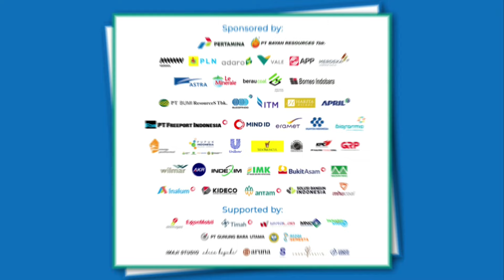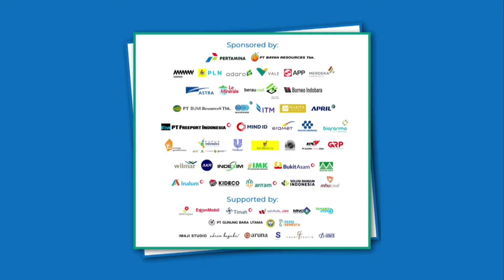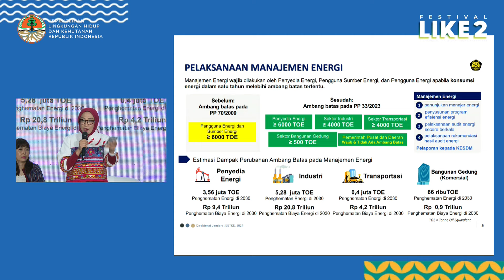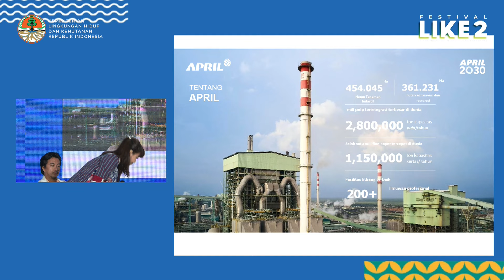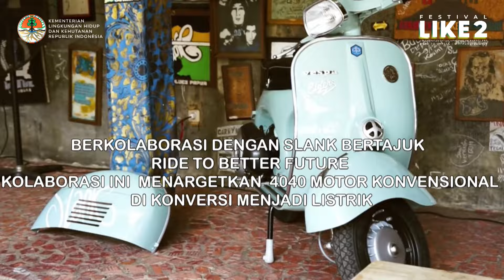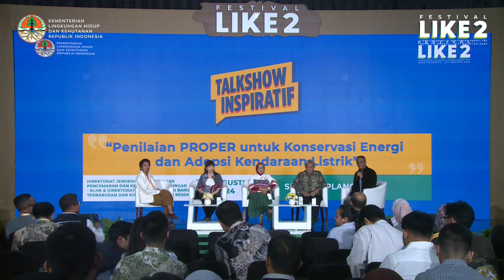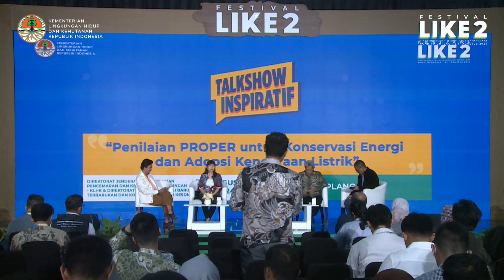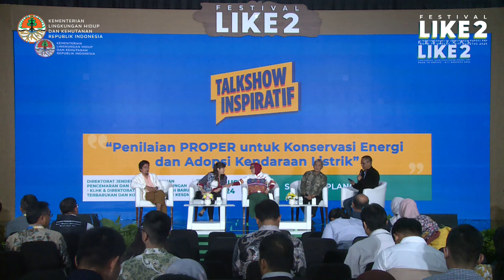Talkshow Festival LIKE 2 : Penilaian PROPER untuk Konservasi Energi dan Adopsi Kendaraan Listrik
"Talkshow Inspiratif Festival LIKE 2 dipersembahkan oleh Direktorat Jenderal Pengendalian Pencemaran dan Kerusakan Lingkungan - KLHK & Direktorat Jenderal Energi Baru Terbarukan dan Konservasi Energi KESDM

Narasumber :
1. Direktur Jendral Pengendalian Pencemaran dan Kerusakan Lingkungan – Kementerian Lingkungan Hidup dan Kehutanan
2. Direktur Jendral Energi Baru Terbarukan dan Konservasi Energi – Kementerian ESDM
3. Direktur Utama PT Riau Andalan Pulp & Paper
4. Bengkel Konversi – Elders